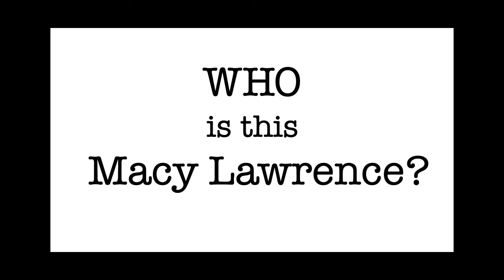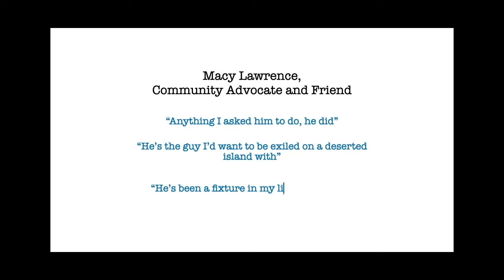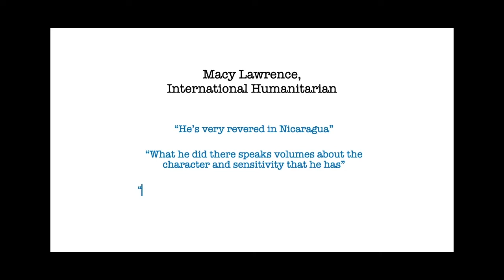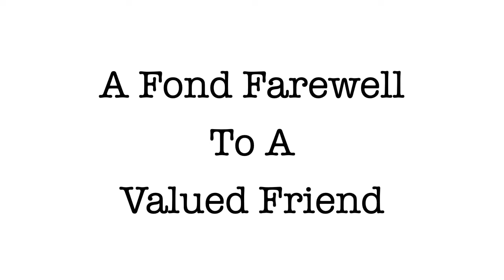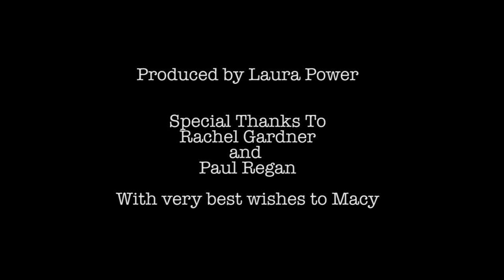20200527 WCTV Macys Farewell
We thank Macy for his leadership and the unbridled success of WCTV over the past 11 years.  Starting in the basement of The Qttaquechee Health Foundation to the emergence of a technically advanced and up to date office and studio suite housed in what was once  part of The Windsor County Jail, WCTV has a success story to tell. As Macy said: “It has allowed us to continue to provide informative and relevant program content to the people we serve.”
     Beyond his work at the station Macy has given an enormous amount of time and talent to all the citizens of Woodstock through the years and I would say has had positive and productive interactions with every one of the non- profits that exist in our catchment area.
      We sincerely wish Macy well in his future endeavors.